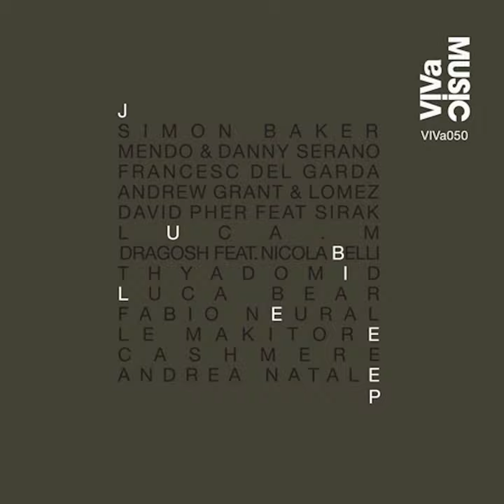Mushroom Market (Original Mix)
Mushroom Market (Original Mix) · Cashmere (Belgium)

Jubilee EP

Composer: Various Artists